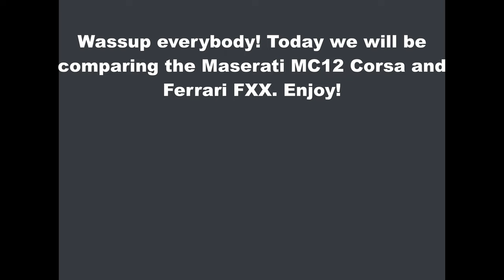Maserati MC12 Corsa VS Ferrari FXX (ROBLOX DRIVING EMPIRE)